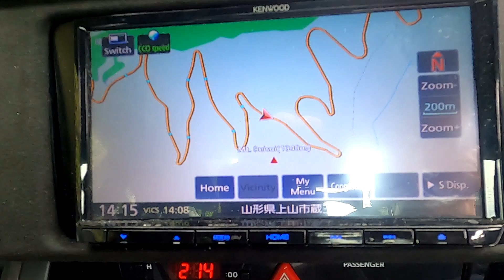North Japan JDM car trip and sightseeing + Ebisu circuit visit ー 4 day car tour in Tohoku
June 2023 -  I enjoyed this 4-day trip from Hakone, Kanagawa to the Northern part of Japan: Iwate, Akita, Yamagata and Fukushima prefectures.
Goals of this trip were to:
- enjoy driving with the Toyota 86
- visit the Toyota festival in Toyota Motor East Japan Iwate factory
- see beautiful scenery
- enjoy cycling
- visit Ebisu circuit

Here are the chapters of the movie
0:00 Highway drive & Geibikei
1:42 Iwate local roads
4:44 Toyota Group Festival 2023
6:11 Akita and Masuda city
8:31 Road to Hokodate
11:01 Hokodate
12:06 Sakata city
14:16 Yamagata and Okama volcano
16:39 Ebisu Circuit
18:34 Scenic route home via Nikko